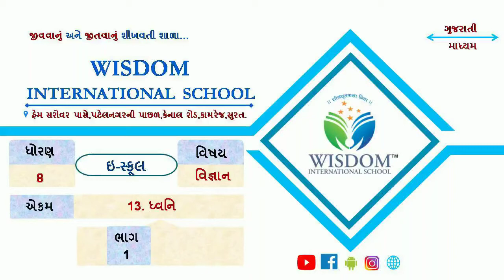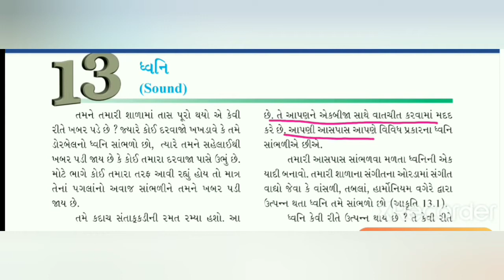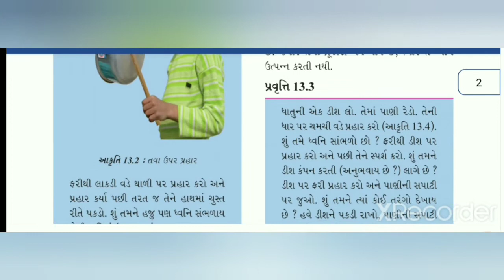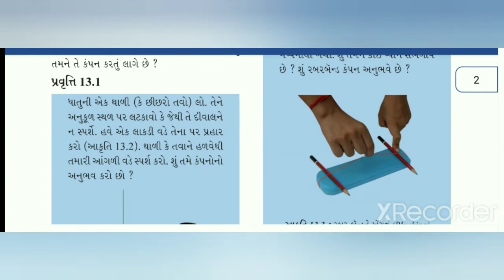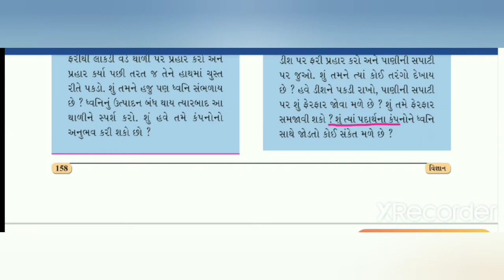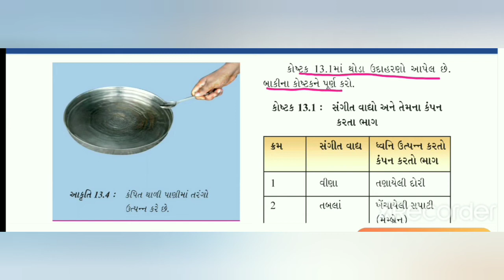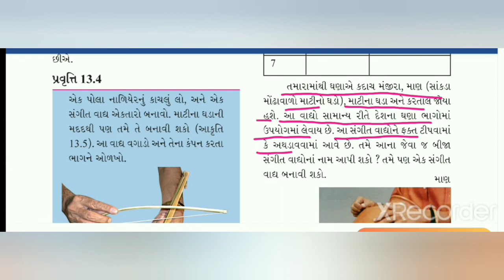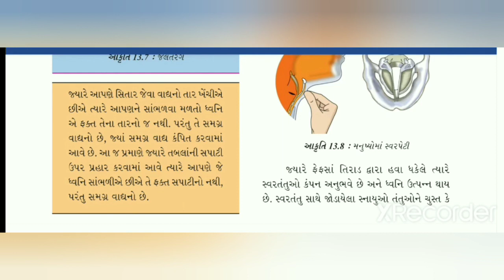ધોરણ-૮, વિજ્ઞાન, ch-13, ભાગ-1